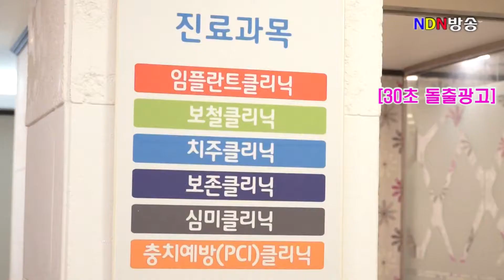[NDN방송=News] 한국법무보호복지공단인천지부 "제36회합동결혼식" 녹화방송(2017.10.25)